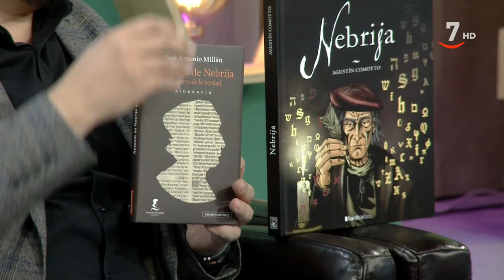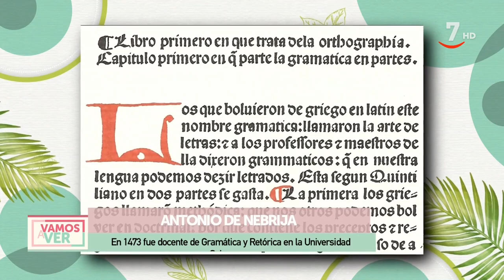Libros y Castillos: Antonio de Nebrija | Vamos a ver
VamosAVer (14/02/2022)

El periodista y escritor David Felipe Arranz nos habla esta semana en Libros y Castillos de Antonio de Nebrija, un sabio entre sabios, como él dice, del que se recuerda este año el V Centenario de su muerte. Nebrija, que era sevillano y provenía de una familia humilde, tenía un enorme interés por formarse. Estableció en su gramática de 1492 las categorías gramaticales que hoy conocemos, que son ocho: nombre, pronombre, artículo, verbo, participio, preposición, adverbio y conjunción.